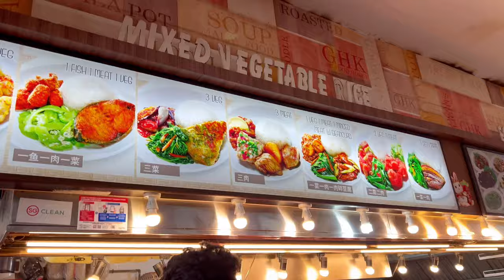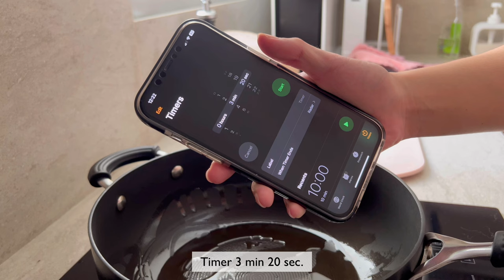What I eat in a day | One pan honey garlic chicken tteokbokki | simple & easy homecook meals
Hello all! 👋🏻  Please enjoy my ordinary sunday staying at home, planning for our upcoming Bangkok trip and cooking simple meals😊.

Middle